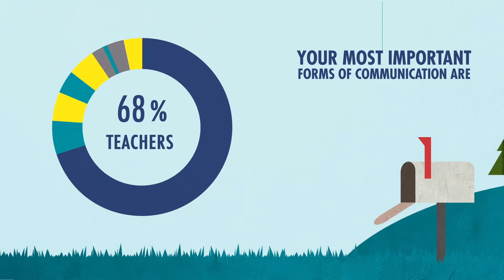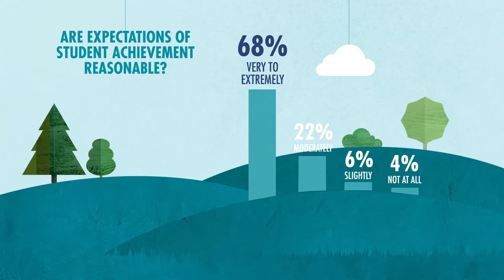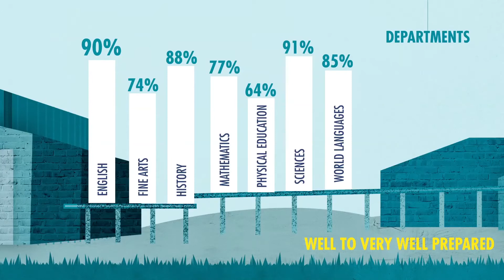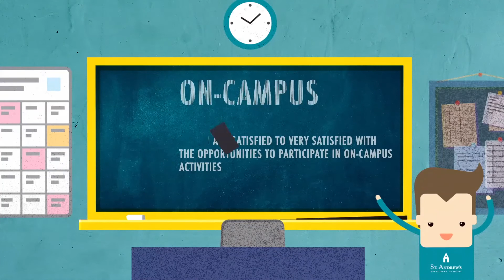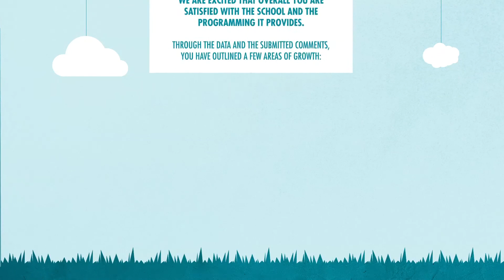St. Andrew's 2015 Parent Survey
Here are the results of the 2015 survey of parents at St. Andrew's Episcopal School.